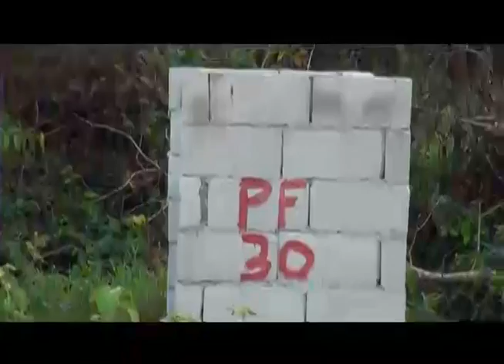VOICE OF THE PEOPLE OF .GUYANA.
ALL PROGRAMMING IS THE SOLD RIGHTS OF VOICE OF THE PEOPLE WHICH IS THE EXTENDED ARM OF
 :JUSTICE FOR ALL PARTY.(JFAP)